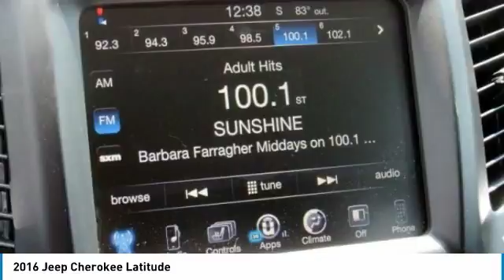2016 Jeep Cherokee Point Pleasant New Jersey U11379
2016 Jeep Cherokee Latitude

Don't miss this 2016 Jeep Cherokee. It's equipped with great features. You'll want to take this sport utility home. Make a great choice today.